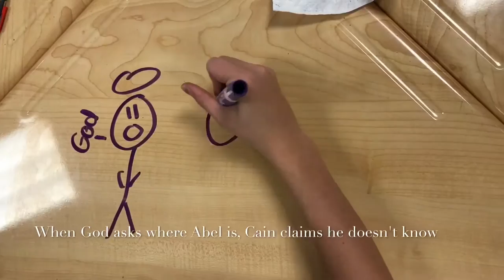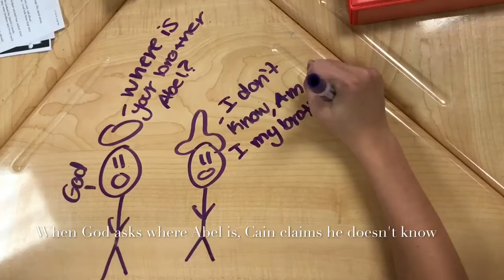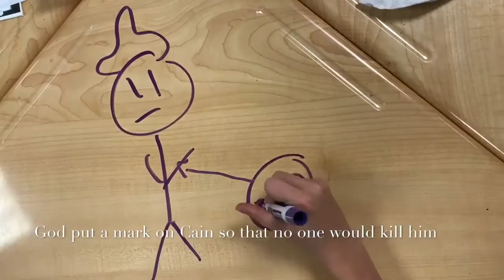Cain and Abel Biblical Allusion project